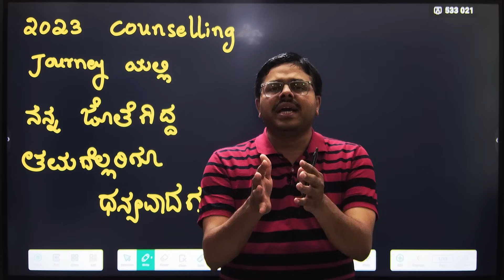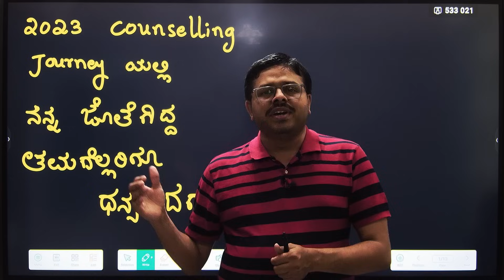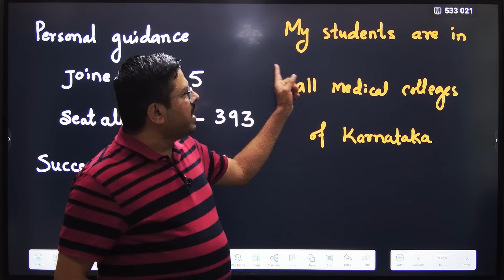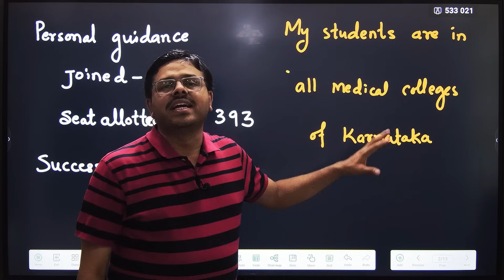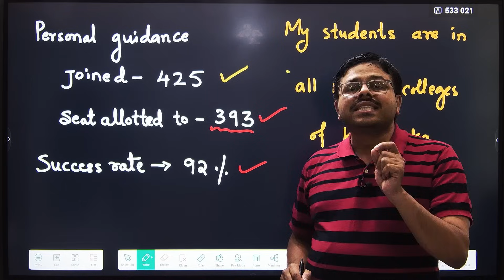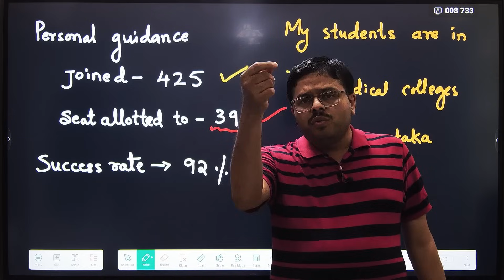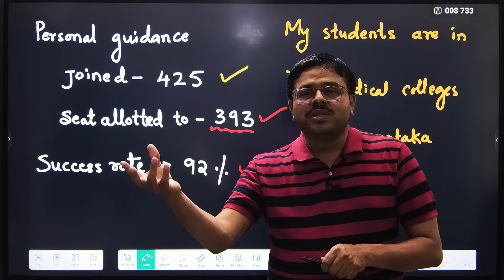THANK YOU FOR ALL YOUR SUPPORT...!!! ALL THE BEST FOR FUTURE STUDIES...👍👍👍